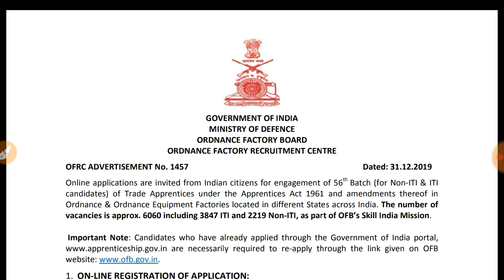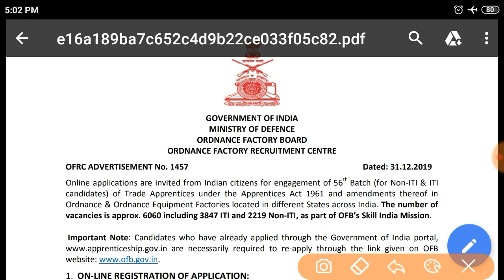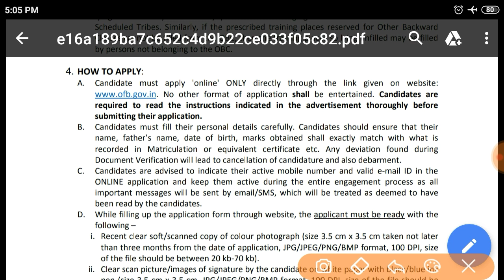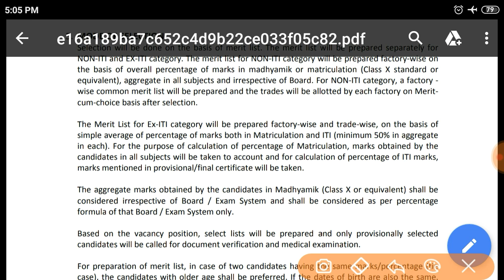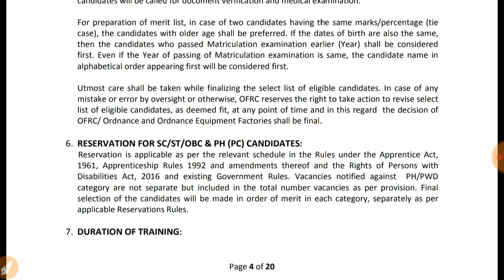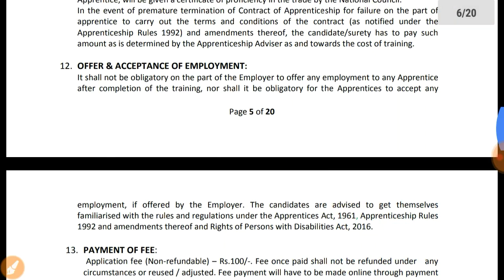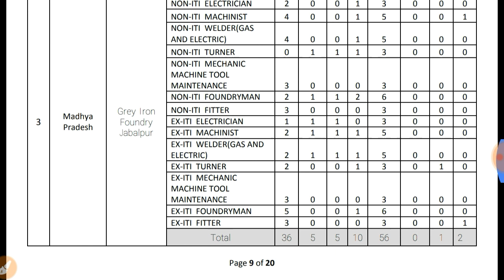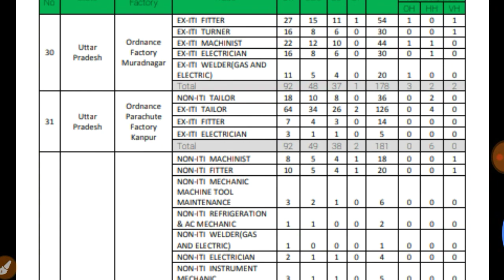Army Ordnance Factory Board Bharti Notification 2020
For more details related jobs and query,doubts please comment in comment box I reply quickly